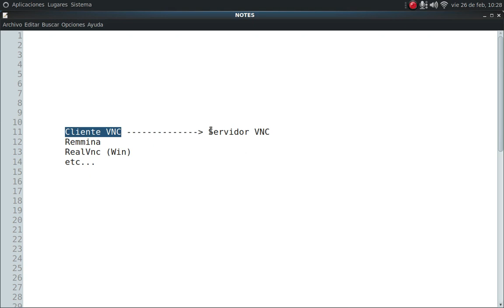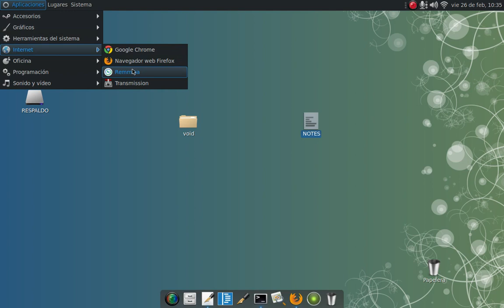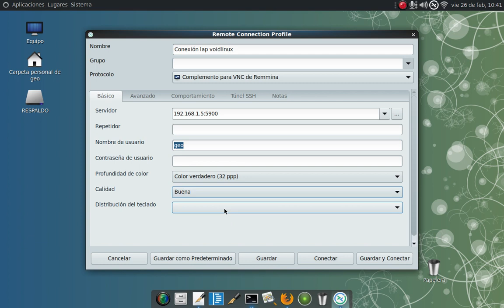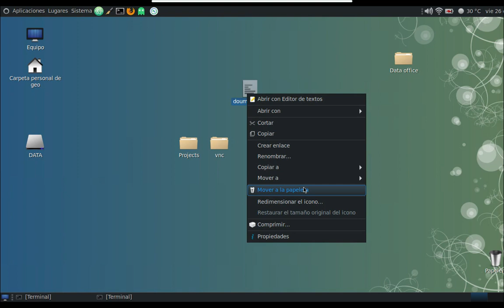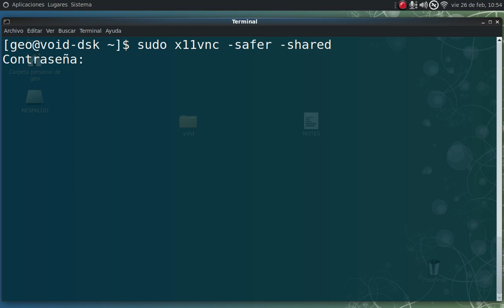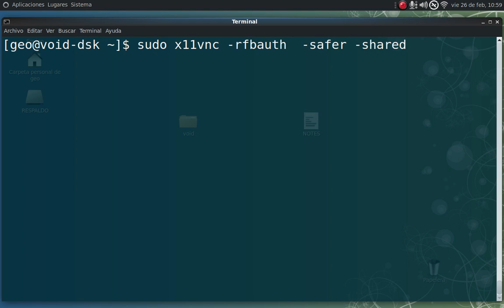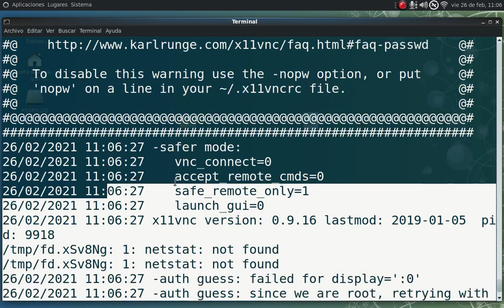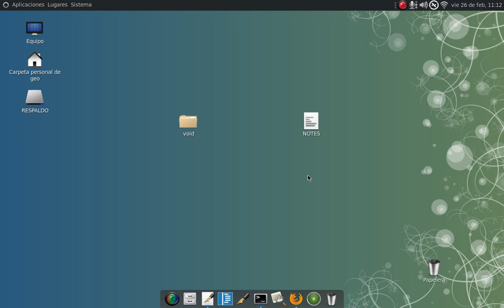#010 - VoidLinux - Escritorio remoto Linux a Linux - VNC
Cliente VNC Servidor VNC
Remmina       x11vnc
RealVnc Win
etc...

RDP:3389
VNC:5900

Obtener la IP
 $ ip a

Instalar servidor VNC

 $ sudo xbps-install -S x11vnc (Terminal)

# Gráfico
     $ OctoXBPS

Crear un password para vnc
 $ x11vnc -storepasswd

# Iniciar el servidor VNC

$ sudo x11vnc -forever -safer -shared -o /var/log/x11vnc.log

# para finalizar el servicio al apagar o reiniciar
 $ sudo killall x11vnc

# Si queremos usar el password para conectarnos deberemos agregar el argumento
 -rfbauth /home/(user)/.vnc/passwd